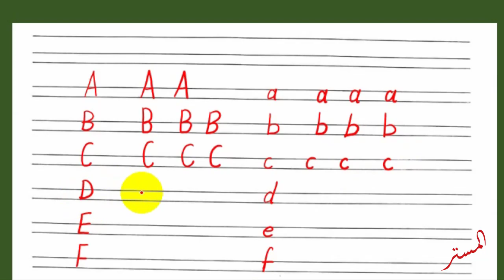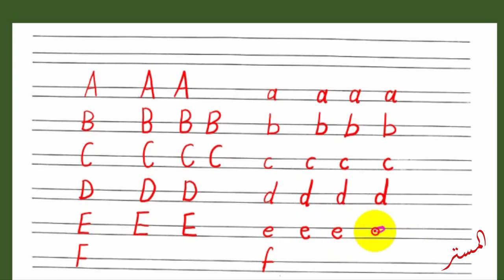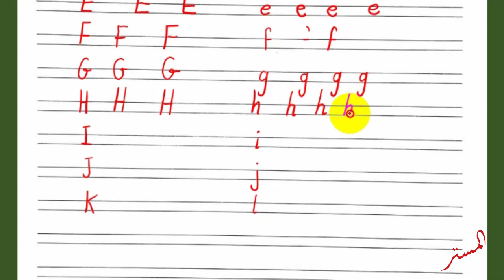تعلم كتابة الحروف الانجليزية للمبتدئين تحسين الخط الانجليزي Writing alphabet letters for beginners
نشاهد في هذا الفيديو طريقة كتابة الحروف الانجليزية للمبتدئين وللصغار وللاطفال وكيف تحسن خطك في اللغة الانجليزية
How to  write  alphabet letters for beginners .